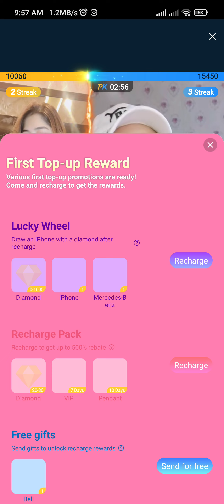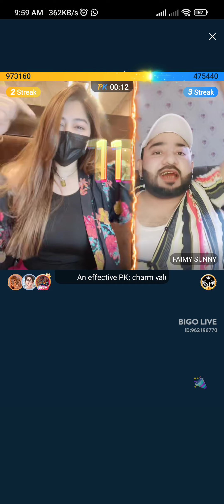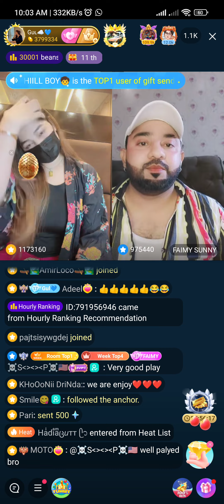Best Pk in Bigo live history 2 Million diamonds | Gul hot sexy Punishment pk